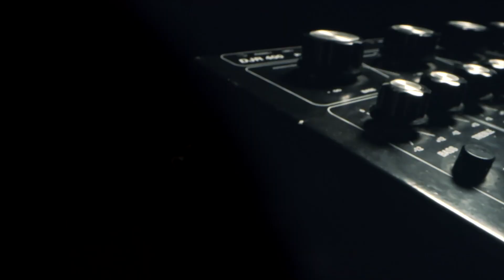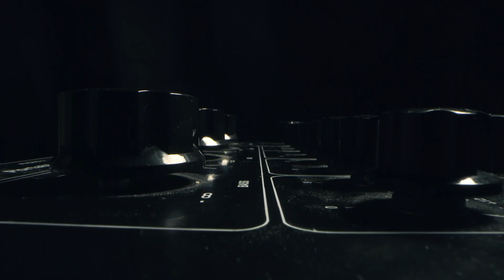My7House - WUMM/Paolo Matos/Lord Végan/Scalawag (s06ep06)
Thanks to "Varandas bar" Faro Portugal for welcoming My7House.